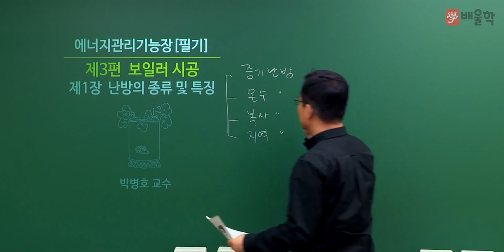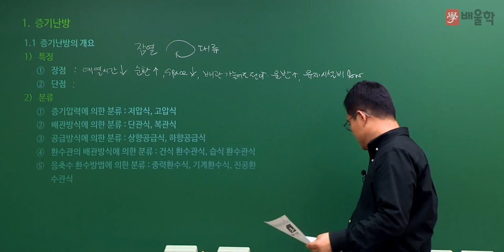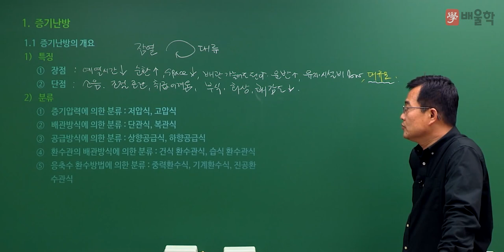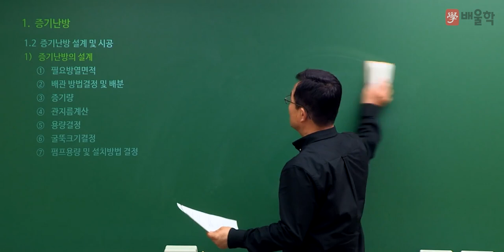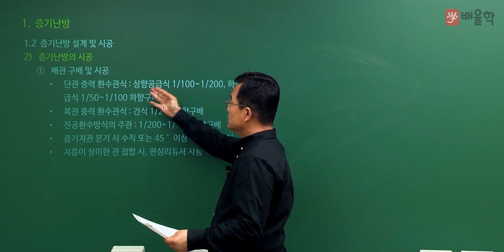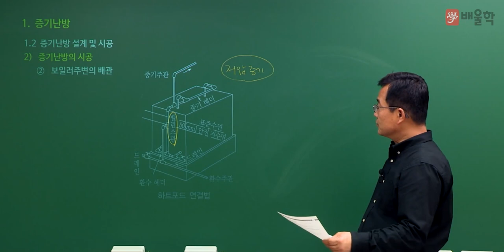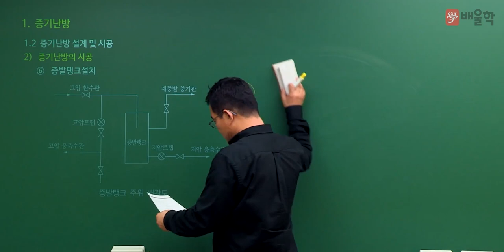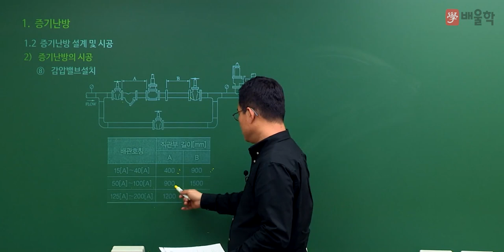[에너지관리기능장 필기] 추천강의 3강 보일러 시공 - 박병호 교수님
에너지관리기능장 시험을 누구나 쉽게 공부할 수 있는
배울학 에너지관리기능장 추천강의입니다.

에너지 명장, 단기합격 전문가 박병호 교수님의 추천강의를

에너지관리기능장 합격을 배울학이 응원합니다.